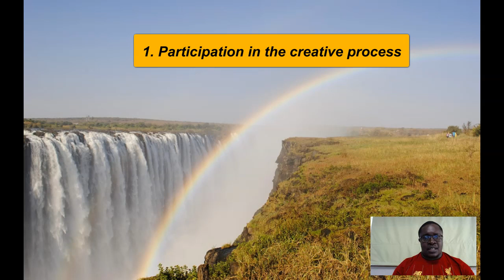Zimbabwe's 5-point plan for 2020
A message of unity and progress for Zimbabweans across the globe.